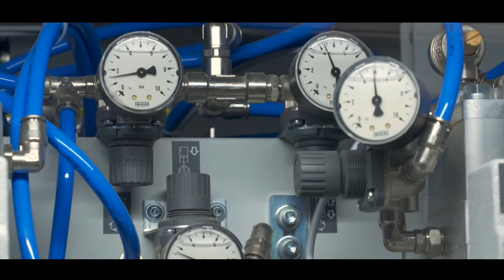Abies Austria Holzverarbeitung: Holz-Produzent im Herzen vom Salzkammergut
Umgeben von Natur erzeugen wir seit über 15 Jahren Konstruktionsvollholz für die Baubranche und haben uns mittlerweile als einer der führenden Produzenten in Europa etabliert.